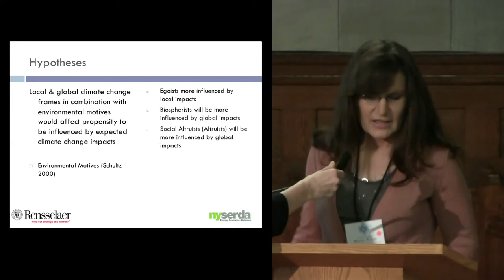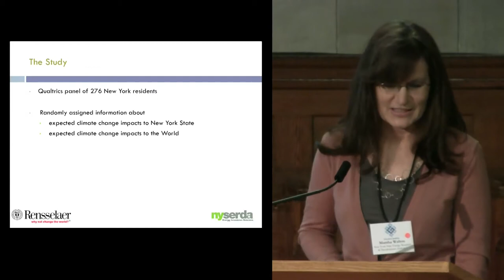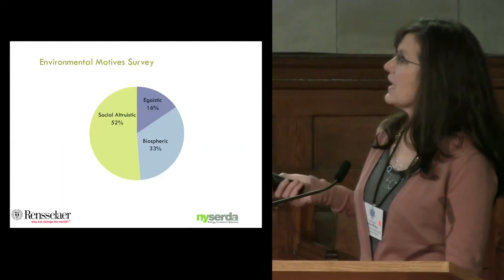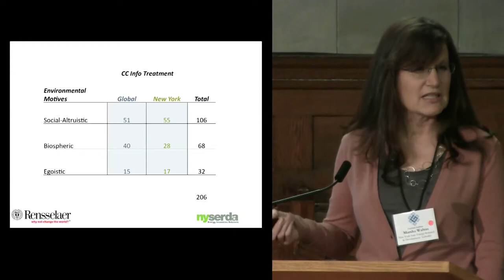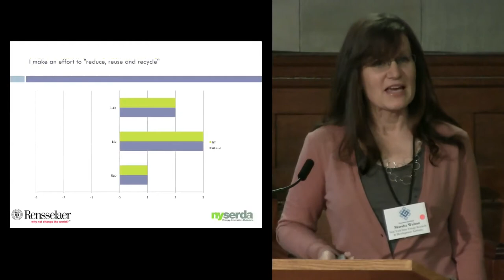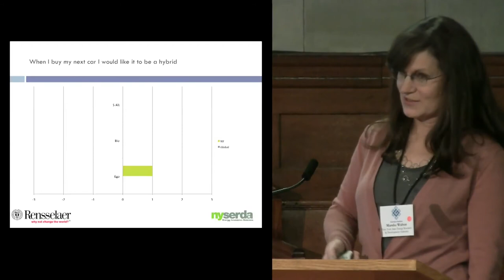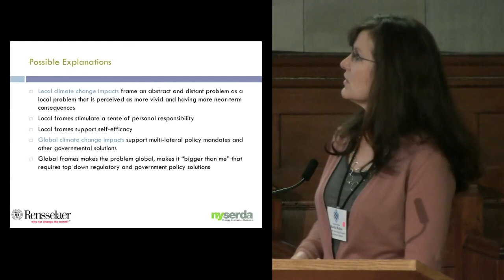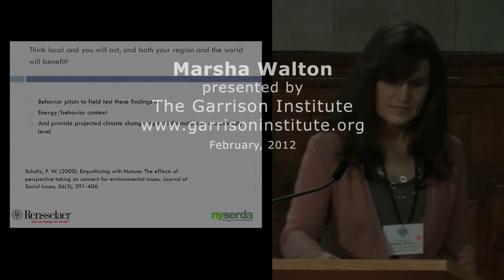Marsha Walton: Local Climate Change Impact Information & Its Effect on Attitudes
Marsha Walton of the New York State Energy Research & Development Authority discusses NYSERDA's study which tested whether people would be more likely to make decisions and take actions around climate change issues if they were given information about how they and their family, friends and neighbors, could be directly affected. To find out more about the Garrison Institute: